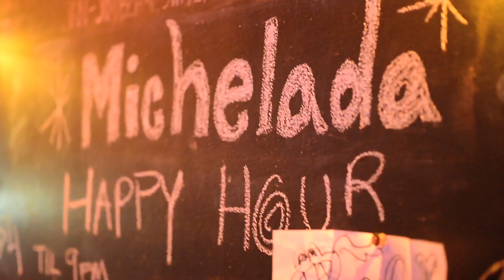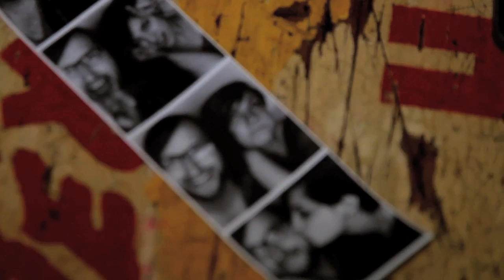Cold Blood Club - Michelada (Official Video)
Director: Anne Walls
DP/Editor: David Sabshon
Styling: Adina Benno
Hair: Kelsy Osterman
Makeup: Emilia Adamkiewicz
Actors: Jason Stollsteimer and Emily Iaquinta